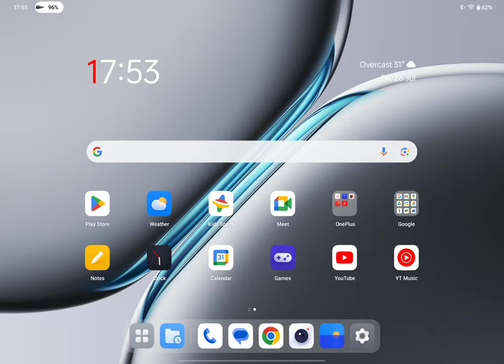POP UP USING FINGER GESTURE ON OnePlus Pad 2.